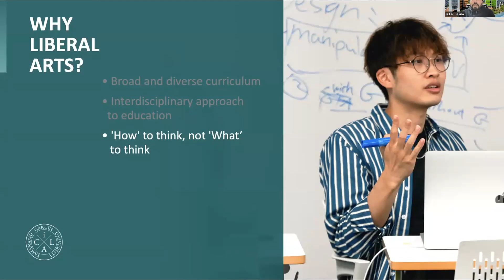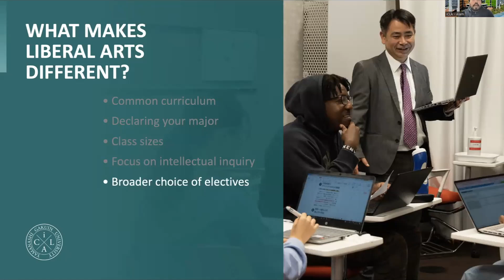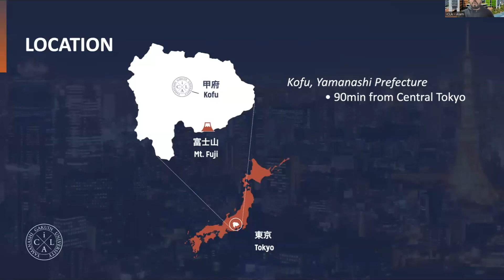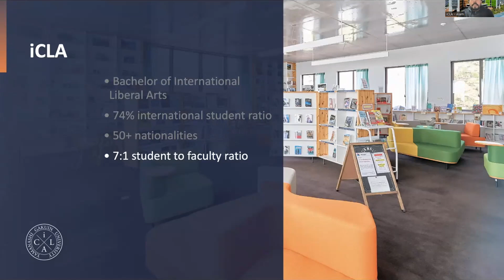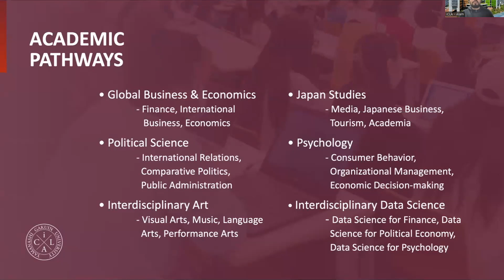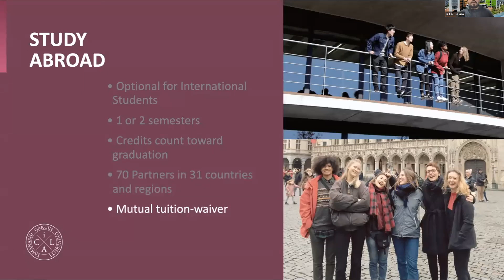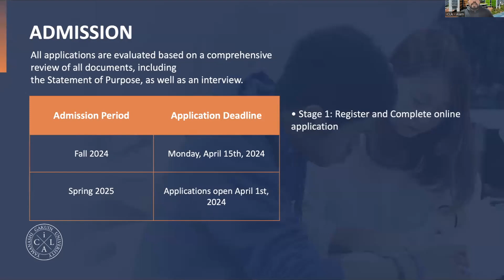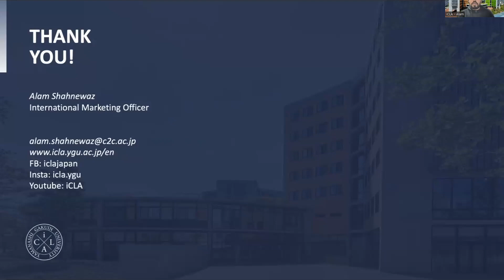The International College of Liberal Arts (iCLA) / Yamanashi Gakuin University | J-MENA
The International College of Liberal Arts (iCLA) is a four-year, American-style liberal arts college where the primary language of instruction is English. Students can choose from a wide array of courses as part of an innovative curriculum which leads to a bachelor’s degree in International Liberal Arts.